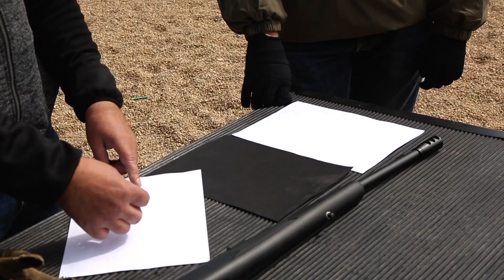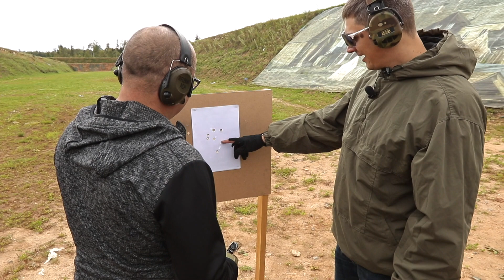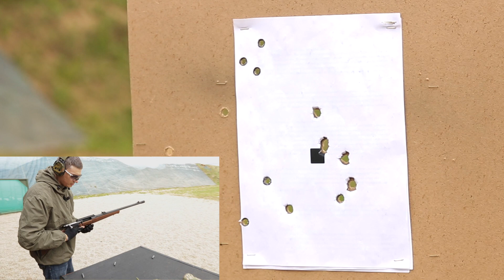Путь к винтовке. Взгляд Владимира Сороки. Эпизод 2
Фирменный магазин в Москве - г. Москва, ул. Смольная д.63Б, к.1, ТЦ «Экстрим», корпус «Водный мир», 2 этаж, павильон №H-13

По всем вопросам касательно наличия в фирменном магазине "Молот" в г. Москва продукции и комплектующих к оружию Вы можете обращаться в специальном разделе форума официального сайта "Молот"